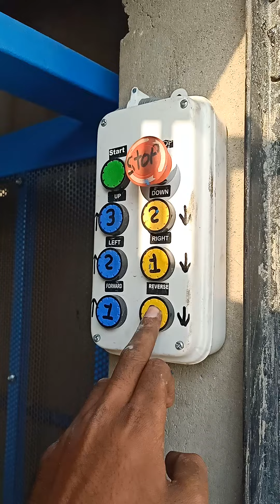GOODS LIFT G+3 45 FEET HIGHT L GEAR BOX TYPE MO.9909858851